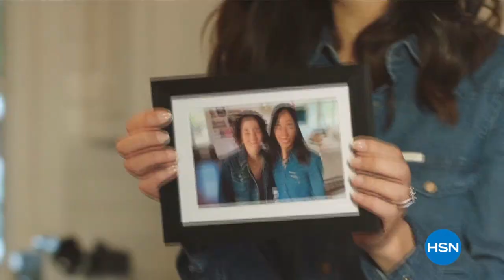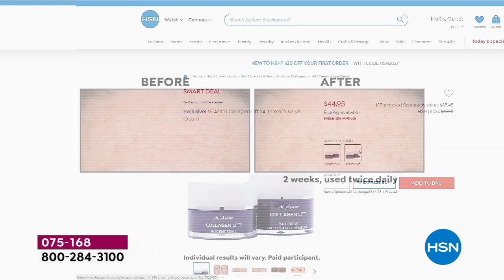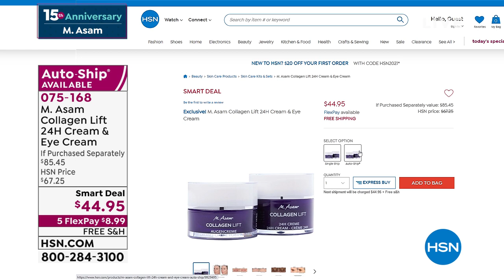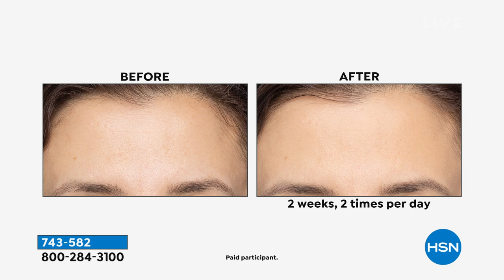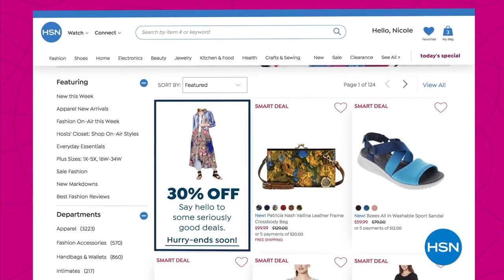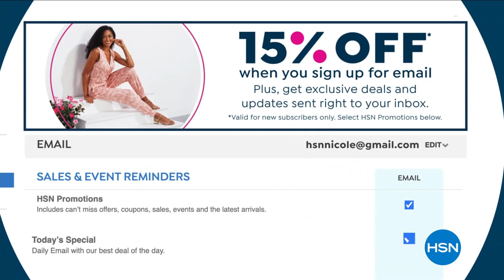HSN | M. Asam Beauty 15th Anniversary 08.26.2021 - 11 PM